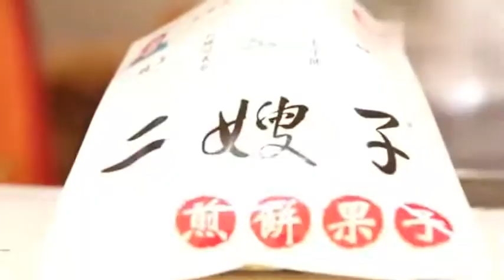Tianjin Expat (Foreigners Living in Tianjin China - Make Local Food)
(Join ISAC Teach In China Program, Be A Language Teacher At Chinese University) Tianjin Expat - Foreigners Making Local Food in Tianjin China. We post this video to let foreign teachers / students / workers have a better idea what life is like in Tianjin from both expat's and local's perspective. For more information about living in the city, please feel free to browse our channel on YouTube/Facebook/LinkedIn. If you are interested in being a language teacher at a university / public school in Tianjin or Hebei Province including Shijiazhuang, Tangshan, Qinhuangdao, Handan, Xingtai, Baoding, Zhangjiakou, Chengde, Cangzhou, Langfang and Hengshui, please check out ISAC Teach in China Program Both new and experienced teachers are welcome to join us. 不做商业用途，如有侵权，请联系删除.